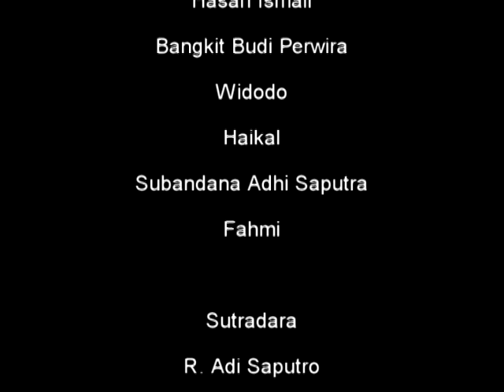Permainanku Budayaku (Komunitas Belajar Qoryah Thayyibah)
Seorang remaja yang pindah ke kota bersama orang tuanya teringat dengan permainan masa kecilnya. Ia khawatir, apakah adik-adik di kampungnya masih melestarikannya?

Videomakers: Prastiya adi, Yuda Tama, Krismanto, Hasan Ismail, Bangkit Budi, Widodo, Haikal, Subandana Adhi, Fahmi, R Adi Saputro, Muna

Produksi: Komunitas Belajar Qaryah Thayyibah (KBQT), 2012 (dalam rangka program jalan remaja 1208)